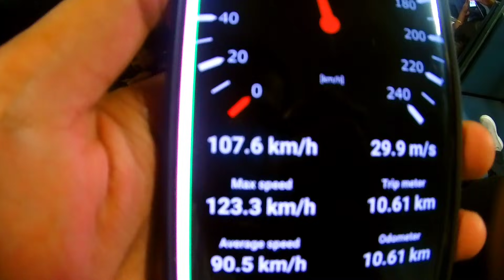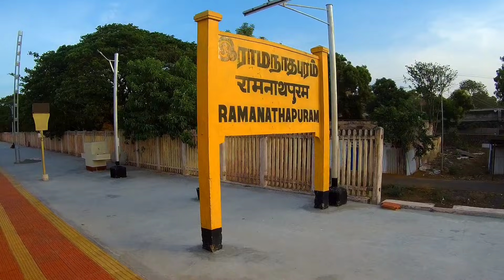Train journey in Indian Sea | समुंद्र के बीच ट्रेन यात्रा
Pamban Bridge is a railway bridge which connects the town of Mandapam in mainland India with Pamban Island.. and Rameswaram...Opened on 24 February 1914.

Journey to world's most Dangerous bridge.